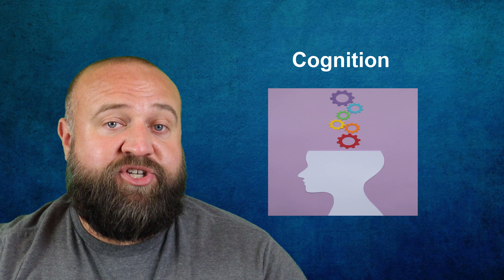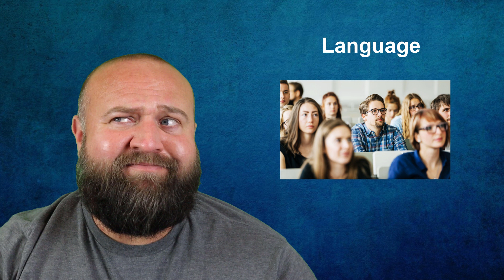Cognitive Psychology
This is a general overview video covering some broad topics within cognitive psychology.

Key terms:
Intelligence
Prototype Model
Bias
Language